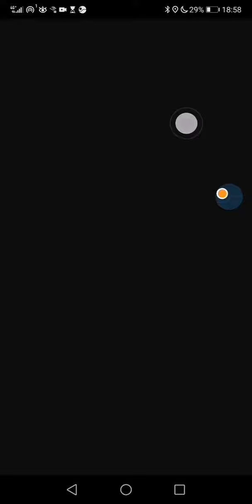pokemon Go - hundro palkia catch